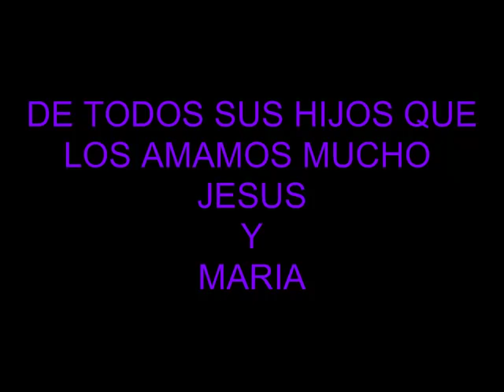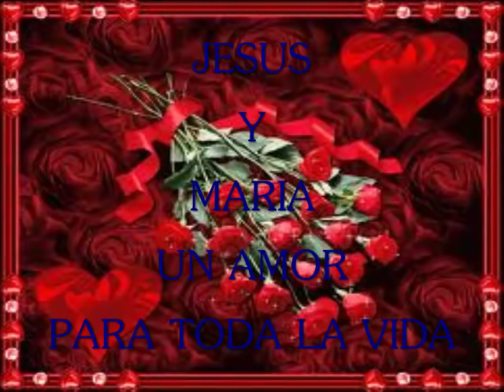los felinos lapiz labial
UN VIDEO DEDICADO AMIS PADRES LOS AMO MUCHO